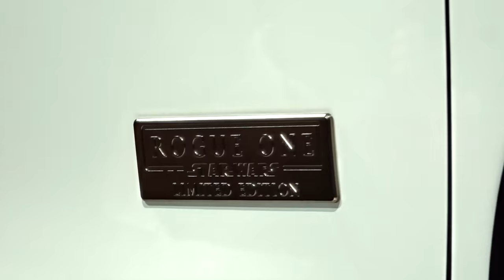STAR WARS ROGUE ONE ATTACKS LA AUTO SHOW 2016! - Fireball Malibu Vlog 491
Fireball Malibu Vlog 491 heads back to the LAAutoShow2016 in DTLA to reveal something from Nissan that no one has ever done. Since Star Wars Rogue One is coming out soon, they've decided to launch a... SHARE Today's Vlog! STAR WARS ROGUE ONE ATTACKS LA AUTO SHOW 2016! - Fireball Malibu Vlog 491